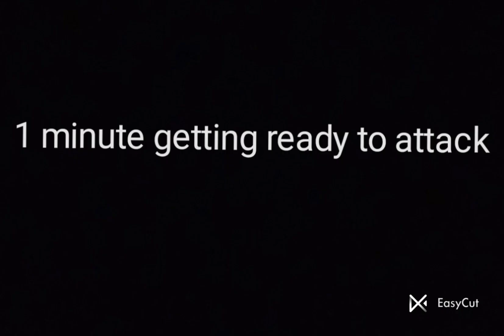Minis vs wither_storm the minis are getting ready for next stage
Credits @Saidgamer175X